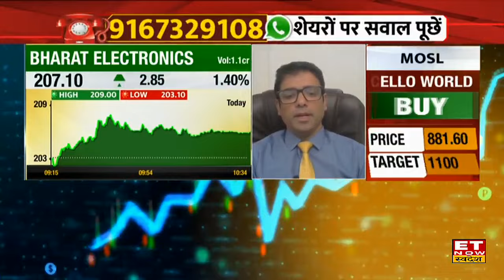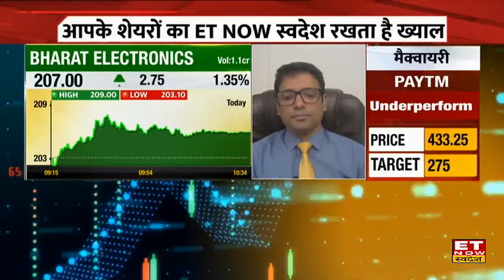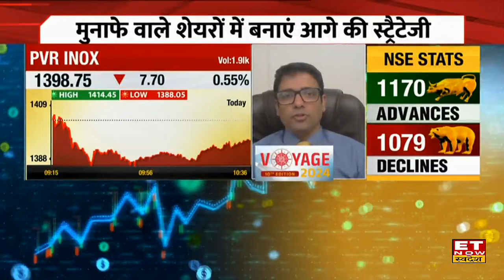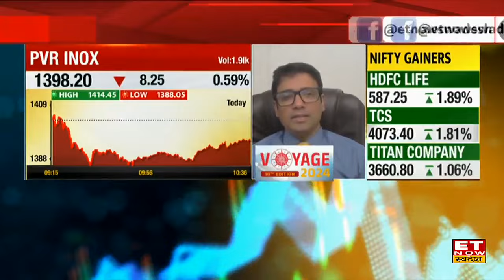BEL में कहां है निवेश के बेहतर मौके Expert से जानिए किस Level पर करें Buy or Sell। ETNS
BEL में जानें निवेश को लेकर क्या है Experts की राय। जानें किन levels पर करनी चाहिए आपको खरीदारी और क्या है Target Price और जानिए किस Strategy के साथ इस Stock में पैसा कमाया जा सकता है देखें वीडियो।